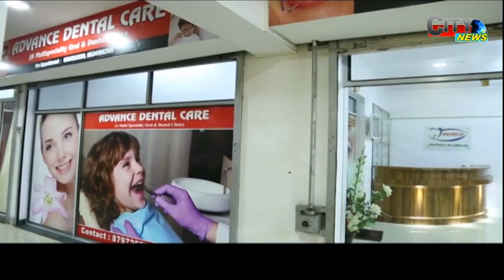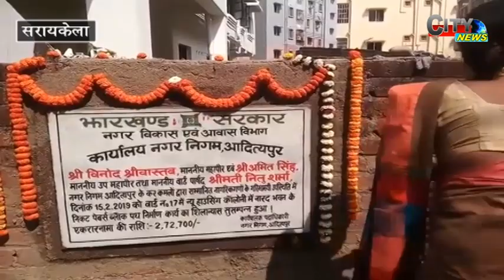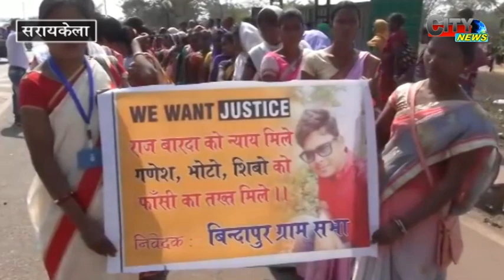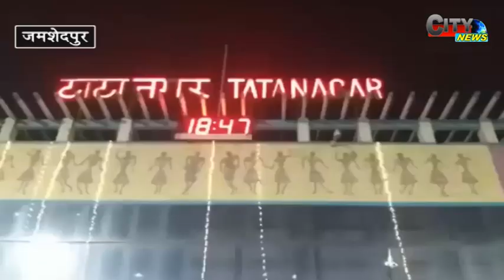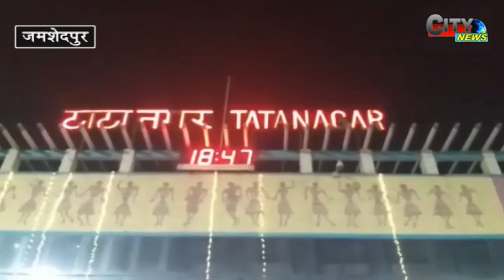CITY NEWS JAMSHEDPUR 15 FEB 19